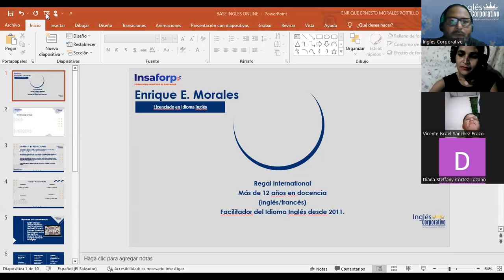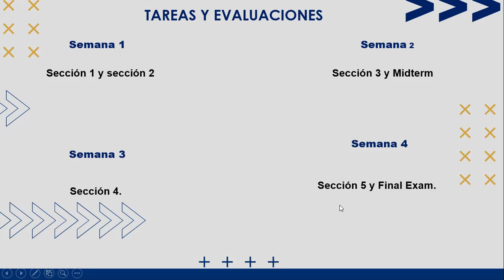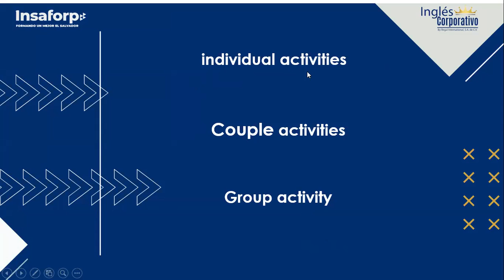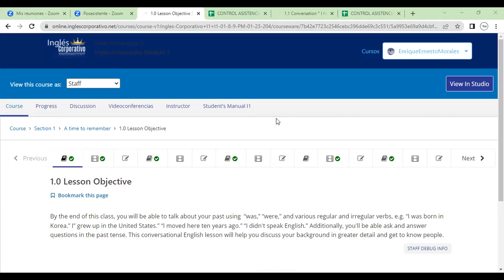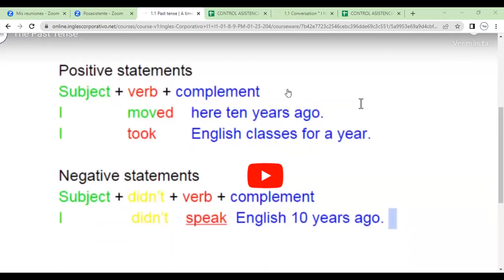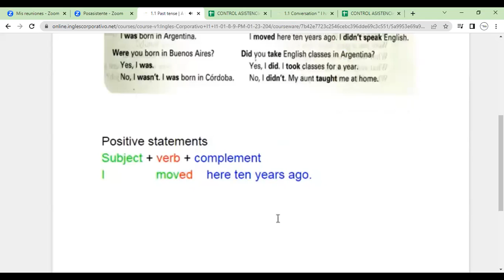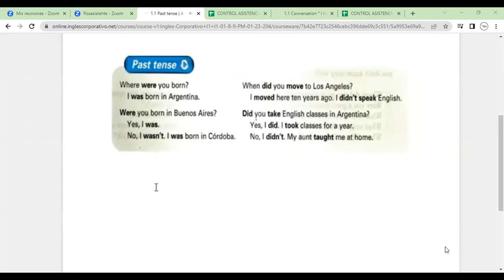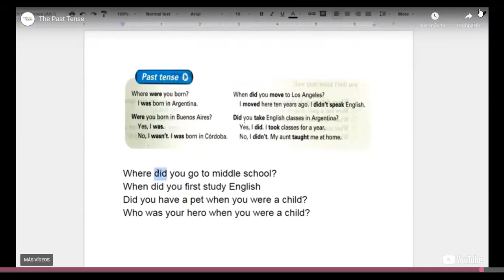Inglés Corporativo-FECHA-TEMA:18-01-2023 Intermedio 1 Talk About Your Past Using: “Was,” “Were,”